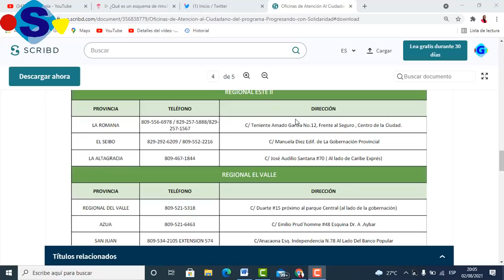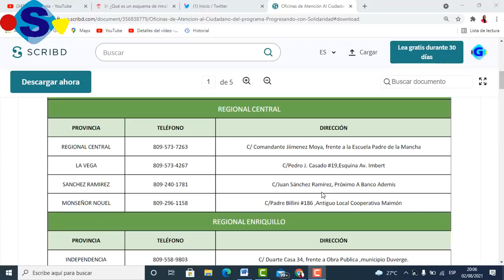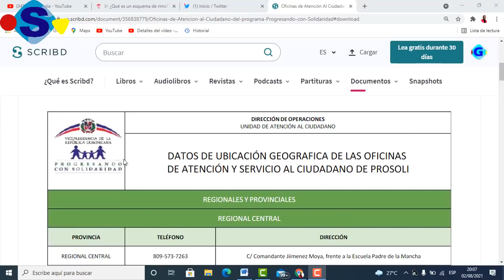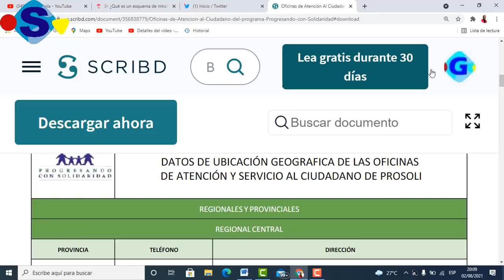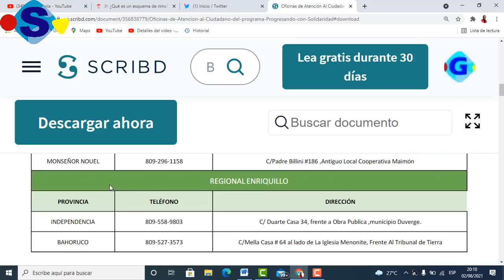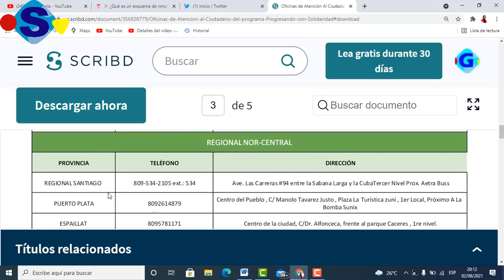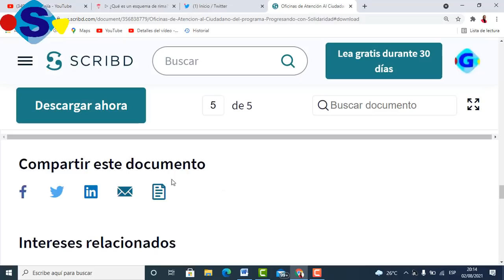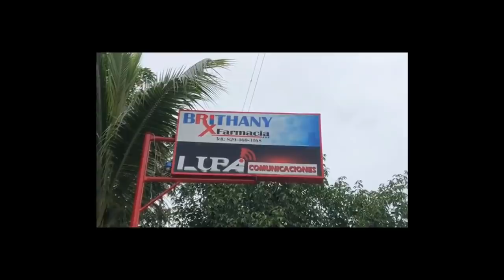Superate TODAS LAS OFICINAS DE PROGRESANDO CON SOLIDARIDAD LOS NÚMEROS DE TELÉFONOS Y DIRECCIONES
DATOS DE UBICACIÓN GEOGRAFICA DE LAS OFICINAS DE ATENCIÓN Y SERVICIO AL CIUDADANO DE PROSOLI REGIONALES Y PROVINCIALES REGIONAL CENTRAL PROVINCIA TELÉFONO DIRECCIÓN REGIONAL CENTRAL C/ Comandante Jiimenez Moya, frente a la Escuela Padre de la Mancha LA VEGA C/Pedro J. Casado #19,Esquina Av. Imbert SANCHEZ RAMIREZ C/Juan Sánchez Ramírez, Próximo A Banco Ademis MONSEÑOR NOUEL C/Padre Billini #186 ,Antiguo Local Cooperativa Maimón REGIONAL ENRIQUILLO PROVINCIA TELÉFONO DIRECCIÓN INDEPENDENCIA C/ Duarte Casa 34, frente a Obra Publica ,municipio Duverge. BAHORUCO C/Mella Casa # 64 al lado de La Iglesia Menonite, Frente Al Tribunal de Tierra REGIONAL BARAHONA 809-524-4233/4328 C/Gaspar Polanco casa #10 ,detrás del Hospital Jaime Mota PEDERNALES C/ Antonio Duverge #16, frente a la cancha municipal. REGIONAL VALDESIA PROVINCIA TELÉFONO DIRECCIÓN REGIONAL SAN CRISTOBAL ext.: 502 San Cristóbal, C/ Pedro Renville NO. 02, PRO-INDUSTRIA (Antigua fábrica de vidrio) Nave C SAN JOSE DE OCOA C/ 16 de Agosto #130. 505 C/ Fernando Arturo de Meriño # 85 Monte Plata, Frente al Ayuntamiento Municipal. REGIONAL NORDESTE PROVINCIA TELÉFONO DIRECCIÓN REGIONAL DUARTE C/ El Carmen Esquina Salcedo #94 HERMANAS MIRABAL C/ Francisca Eremollins #40 SAMANA C/ Prolongación del Muelle Edificio de Aduanas MARIA TRINIDAD SANCHEZ C/ Duarte #66 REGIONAL DISTRITO NACIONAL PROVINCIA TELÉFONO DIRECCIÓN DISTRITO NACIONAL Av. Nicolás de Ovando Esq. Rafael J. del Castillo, Plaza Anduriña, Próximo al Supermercado, Ole y el Club de Los Cachorros al lado de blue Country. Las Carreras #94 entre la Sabana Larga y la CubaTercer Nivel Prox. Aetra Buss PUERTO PLATA 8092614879 Centro del Pueblo , C/ Manolo Tavarez Justo , Plaza La Turística zuni , 1er Local, Próximo A La Bomba Sunix ESPAILLAT 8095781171 Centro de la ciudad, C/Dr. Alfonceca, frente al parque Caceres , 1re nivel. Francisco Alberto Caamaño Deñó, Plaza Los Colonos (Frente a La Universidad Central del Este) HATO MAYOR / /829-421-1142 C/ Palo Hincado Esq. 27 de Padre Meriño (a una esquina de Edif. Gobernación Provincial) REGIONAL ESTE II PROVINCIA TELÉFONO DIRECCIÓN LA ROMANA / 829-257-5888/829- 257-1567 C/ Teniente Amado Garcia No.12, Frente al Seguro , Centro de la Ciudad. EL SEIBO / C/ Manuela Diez Edif. de La Gobernación Provincial LA ALTAGRACIA C/ José Audilio Santana #70 ( Al lado de Caribe Exprés) REGIONAL EL VALLE PROVINCIA TELÉFONO DIRECCIÓN REGIONAL DEL VALLE C/ Duarte #15 próximo al parque Central (al lado de la gobernación) AZUA C/ Emilio Prud´homme #48 Esquina Dr. A .Aybar SAN JUAN EXTENSION 574 C/Anacaona Esq. Leopordo Navarro , edificio San Rafael primer piso PUNTO GOB PROVINCIA TELÉFONO DIRECCIÓN SANTO DOMINGO ESTE Plaza Mega Centro DISTRITO NACIONAL Plaza Sambil